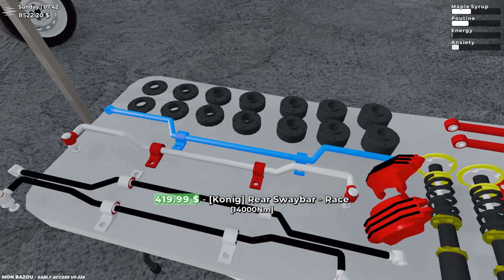Truck upgrades in Mon Bazou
In this video I will be upgrading the truck in Mon Bazou. I will also find some new parts for the truck.